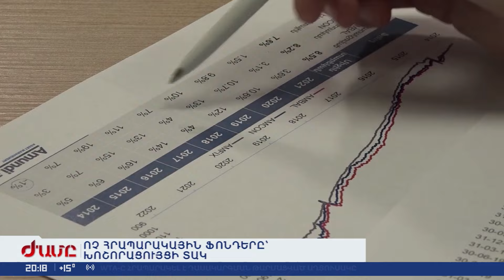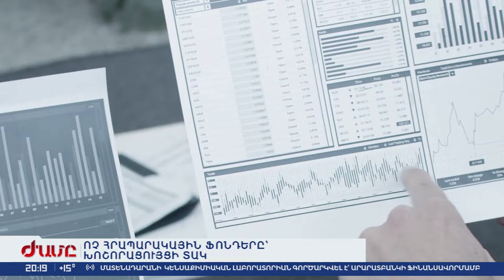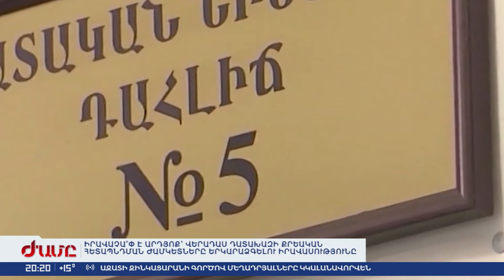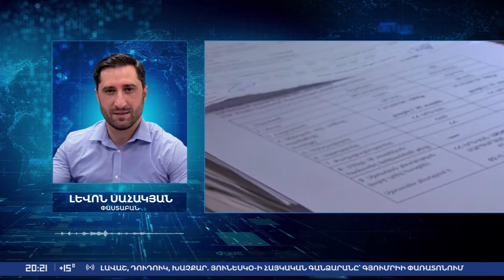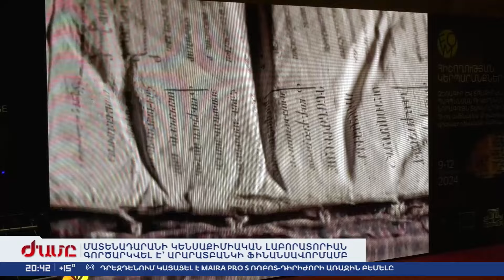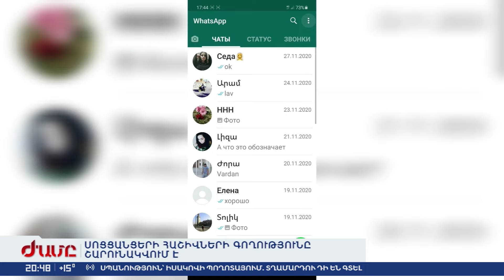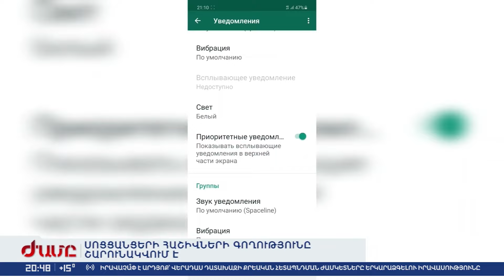«ԺԱՄԸ» - ԳԼԽԱՎՈՐ ԹՈՂԱՐԿՈՒՄ 14.10.2024